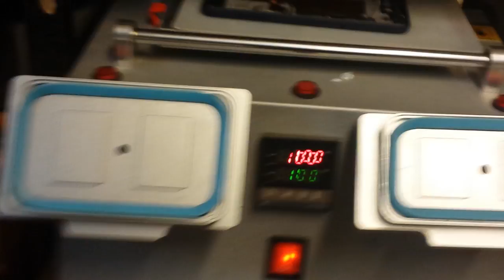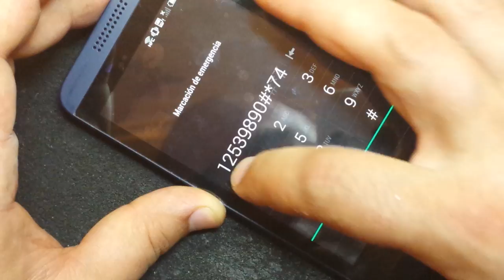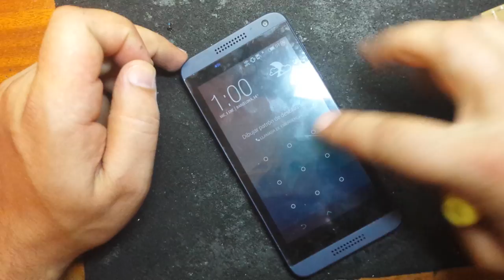HTC Desire 610 замена дисплейного модуля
Процессор
 четырёхъядерный Qualcomm® Snapdragon™ 400, 1,2 ГГц